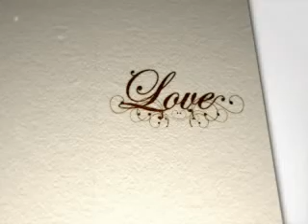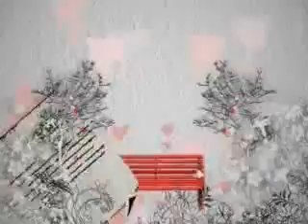" TENTANG KITA " ( Dewie )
( Dewie )